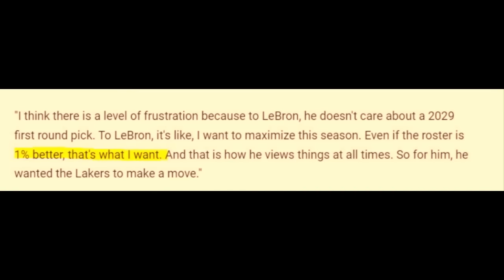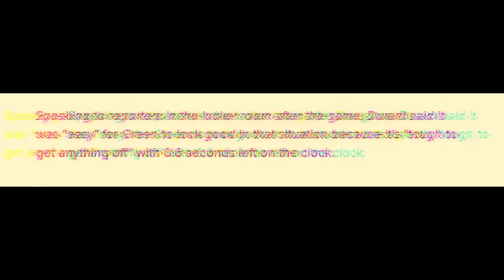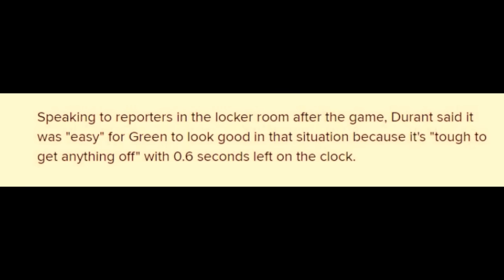Paktay! Lebron hindi gusto ang trade, suwitik ka lolo! Mas nakakapikon ang banat ni KD, madumi ka!